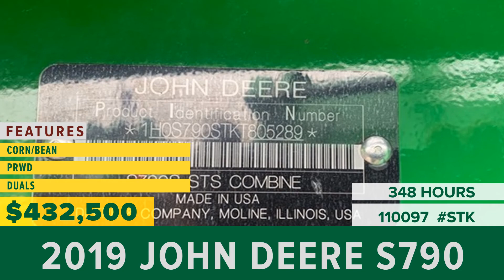Equipment for Sale | Stock# 110097 | wrightimp.com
2019 JOHN DEERE S790 ... Loaded!.